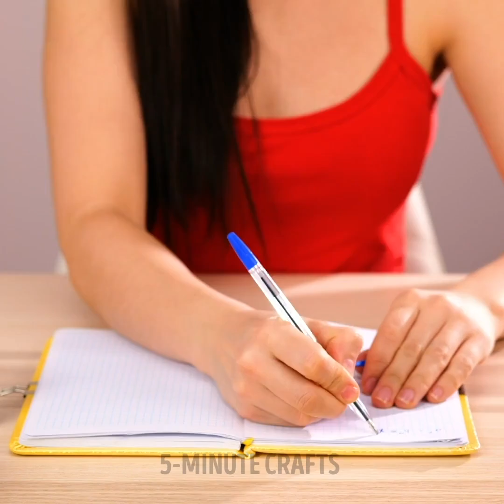EXPERIMENTS || SCIENCE VS MAGIC? 50 satisfying examples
Timestamps:
0:05 Optical illusions
0:23 Non-newtonian fluid
0:58 Static electricity
1:41 Water and balloons
2:30 Forks, batteries and coin
3:23 Rope and salt
4:19 Dry finger